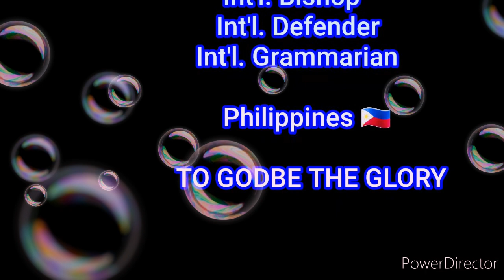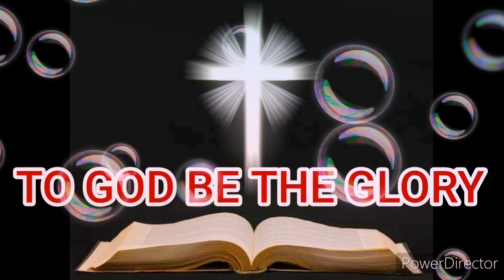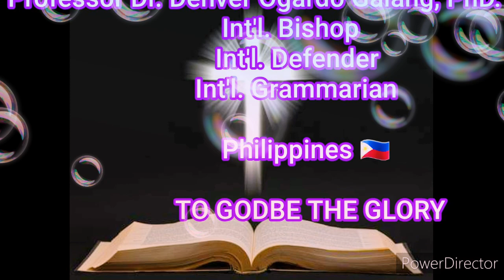THE DEITY OF GOD AND HIS SOVEREIGNTY:,- By Professor Dr. Denver Ogardo Galang, PhD. 🇵🇭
💞L🦁💘🐻💞 Some Pastor's Always Read The Bible, But Do Not Fully Understand The Spirit Of Prophecy. Some Theologian's Do Not Always Read The Bible, But They Really Understand The Spirit Of Prophecy. You Know Why? Because All Doctrine Are Deadly But The Word Of God Gives Eternal Life. 💞